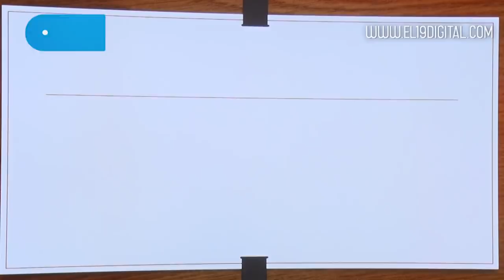NOTICIERO 19 TV MARTES 27 DE NOVIEMBRE DEL 2018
Resumen Noticioso martes 27 de Noviembre del 2018.